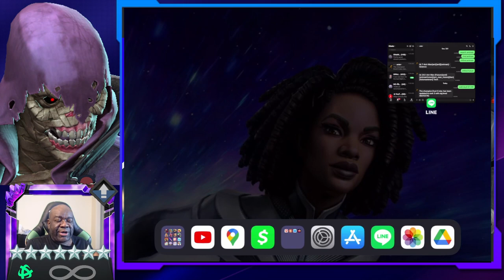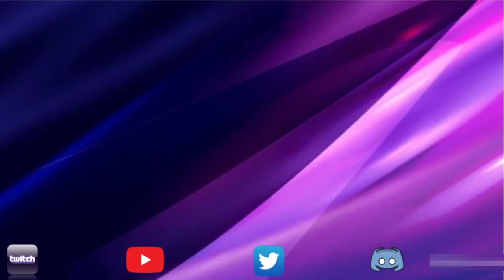Alliance War | Season 51 | War 7 | Marvel Contest of Champions